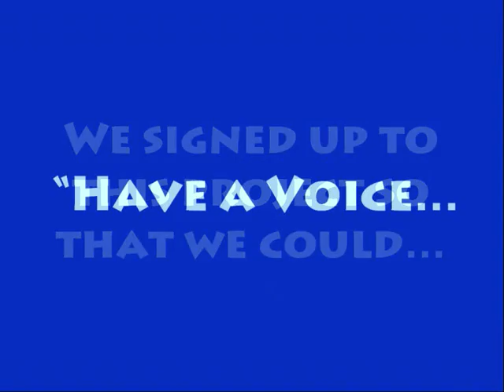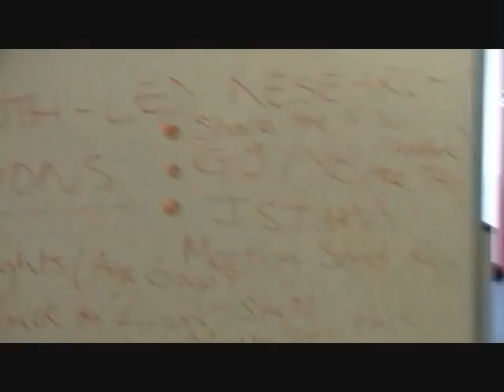What the UNCRC means to me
This video shows some of the work undertaken by young people in Pentrehafod School as part of a project based in Swansea to promote their knowledge and use of the UNCRC. Critically, this project led to an enhanced understanding of the Convention by participants and helped to create new opportunities for young people to engage with their peers to discuss the UNCRC. Additionally, through the project, young people were able to interact with adult decision makers and help influence local decision making.

The work was funded by Save the Children, the European Union and also linked into a project funded by the ESRC. Key agencies involved in the work included Pentrehafod School, Swansea YOT and Swansea University.